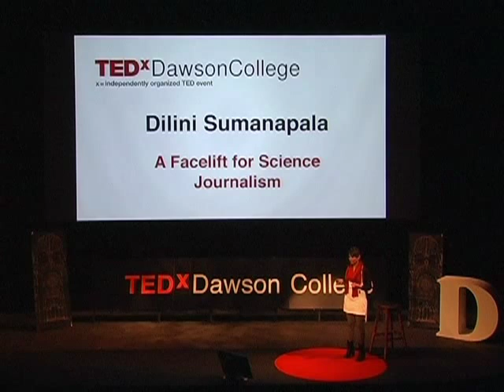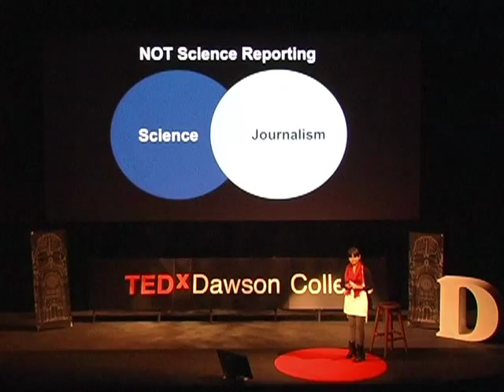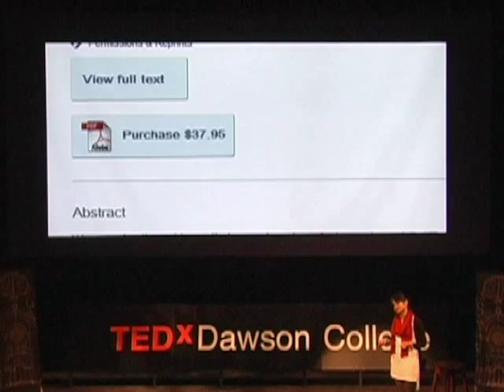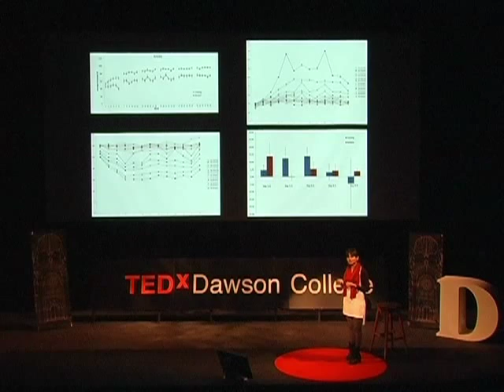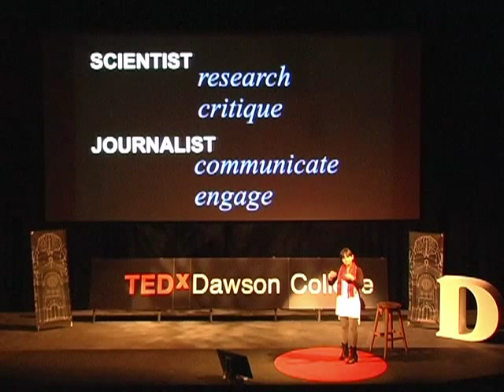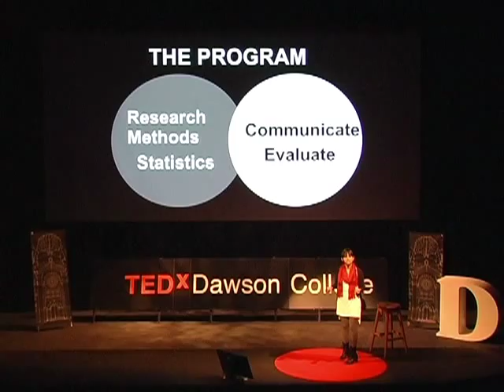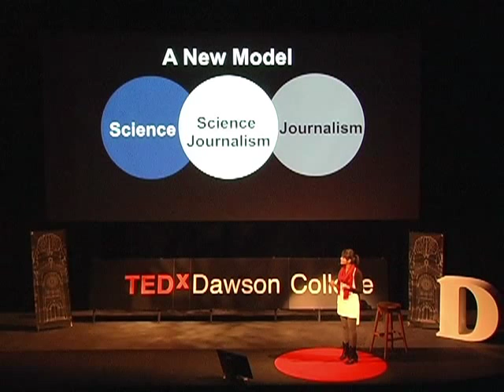Giving Science Journalism a Facelift: Dilini Sumanapala at TEDxDawsonCollege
Dilini Sumanapala works as a Research Coordinator at Concordia University for Dr. Virginia Penhune's Laboratory for Motor Learning and Neural Plasticity. Since graduating with a BA, Honours in Psychology (Concordia University, 2011), Dilini has worked on multiple projects in motor learning and recently spoke at TEDxYouth@Winchester in her home city of Dubai, UAE (November, 2012). Aimed at generating curiosity in neuroscience amongst a youth audience, her talk, entitled "What if we could control the brain?" explored the applications of some of the most cutting-edge brain stimulation techniques used in research today. In addition to pursuing graduate studies in neuroscience, Dilini hopes to keep stumbling on newer platforms to discuss all things Brain, Psychology, and/or Science.